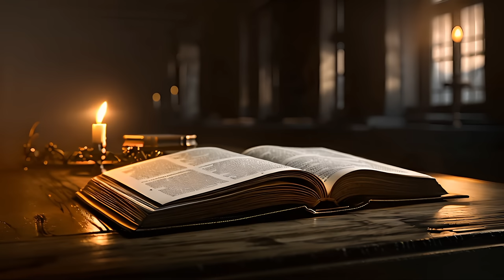🧚‍♀️ Découvrez l'histoire de la fée Mélusine ! (Livre audio) 📖✨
Bienvenue dans le monde mystérieux de Mélusine, une fée légendaire dont l'histoire fascine depuis des siècles. Mélusine, à la fois femme et serpent, est une figure emblématique du folklore européen, connue pour son charme envoûtant et son destin aussi merveilleux que tragique.

Selon la légende, Mélusine accepte d'épouser Raymondin, un jeune noble, mais avec la condition qu'il ne la voie jamais le samedi. Mais Raymondin va malheureusement transgresser cette règle.

💸 Pour soutenir ma chaîne vous pouvez me laisser une piécette sur tipeee

📚 Chapitres 📚
00:00:01 Le roi Elinas et la fée Présine ;
00:08:21 La malédiction de Présine ;
00:13:05 Mélusine et Raymondin ;
00:23:05 Raymondin et la peau de cerf ;
00:26:02 Mélusine, la fée bâtisseuse ;
00:28:03 Les enfants de Mélusine ;
00:31:22 La trahison de Raymondin ;
00:36:25 Le départ de Mélusine.

📚 Bibliographie 📚
* Le roman de Mélusine de Jean d’arras